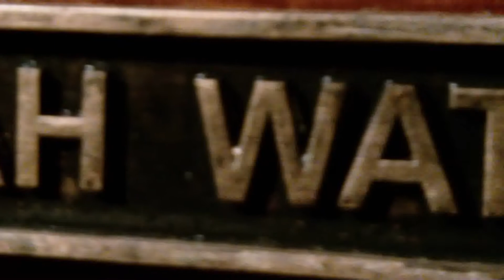Dead Men Walking